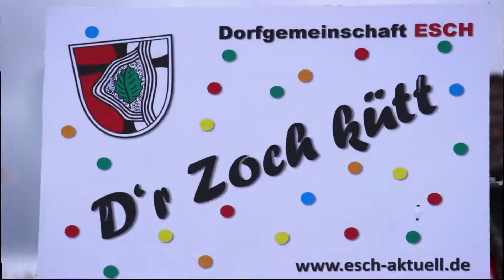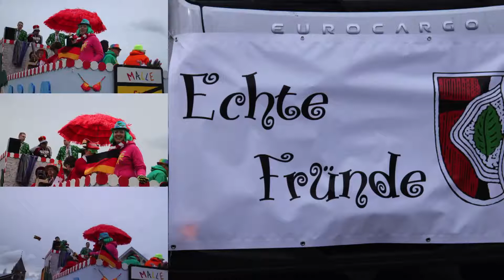Escher Zoch 2016 - Fotopräsentation